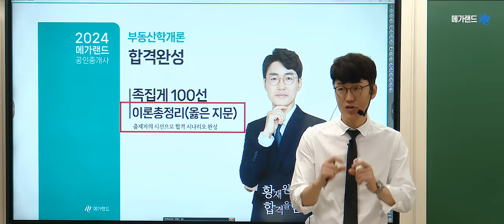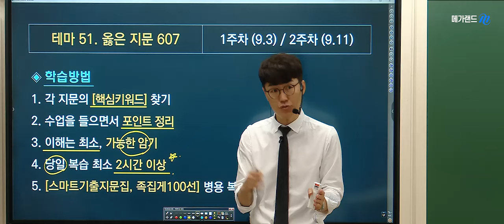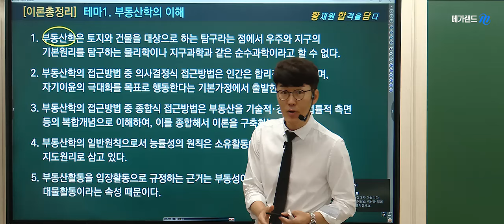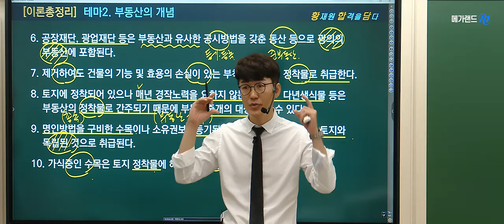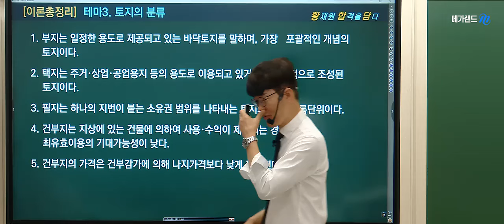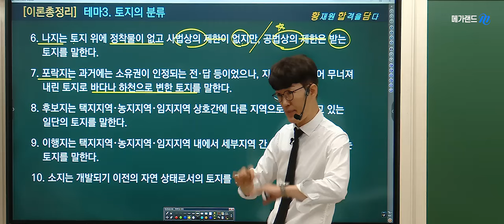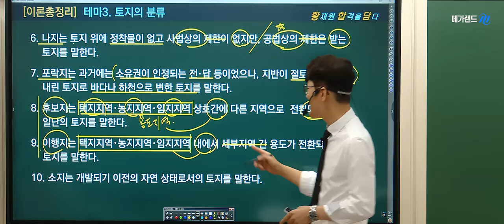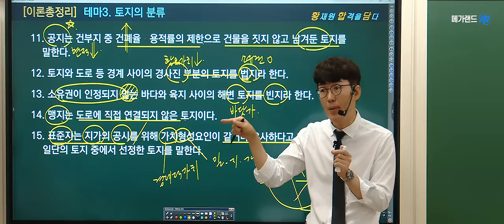[공인중개사학원 김포중앙]🌈학개론의 정석! 메가랜드 황재원교수님의 이론총정리① ➡️ 황재원교수의 마무리특강 Step2+동형모의고사 상세보기📌이론총정리